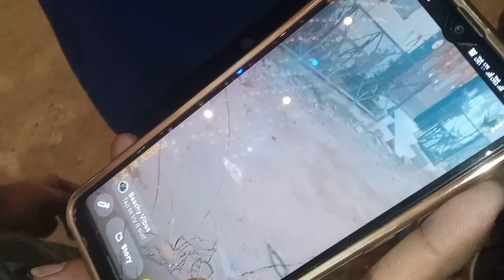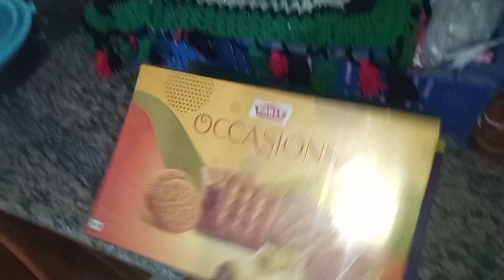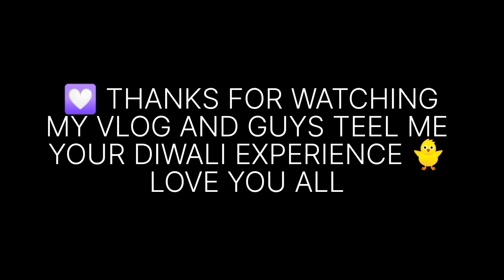Diwali par new ghr me chale gye 😃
Hello Guys I hope you are very fit and fine ☺️

We are very happy to buy new home i hope you like it Love You All 😘